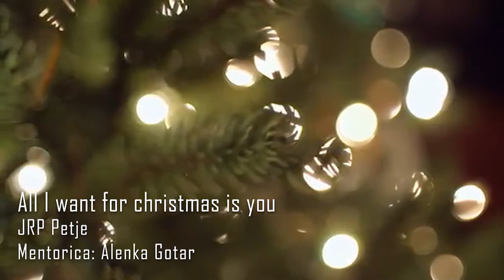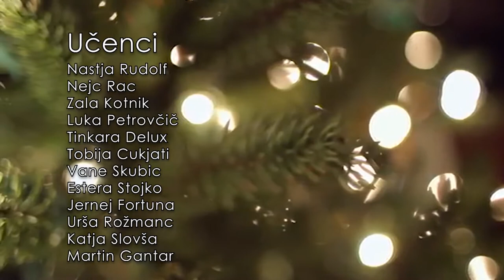Praznično prepevanje mladih pevcev Alenke Gotar, 30.12.2020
Dobrodošli na en lušten online koncert mojih varovancev, učencev petja!
Božične klasike, evergreeni, pop-rock hiti in veliko dobre volje!
Nastopili bodo nagrajenci mednarodnih festivalov, mladi odlični pevci, pa tudi nekateri začetniki!
Važno je, da je veselje in dobra volja, ter ljubezen do petja!
Obilo veselja ob poslušanju! :)⭐🎶🎄🎙🙏🏻🎤❤🎹
Alenka